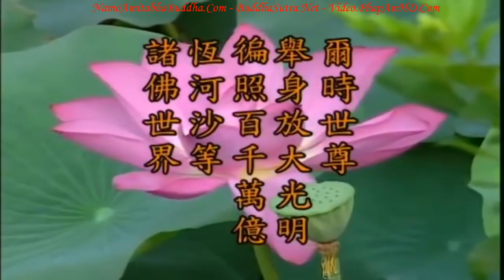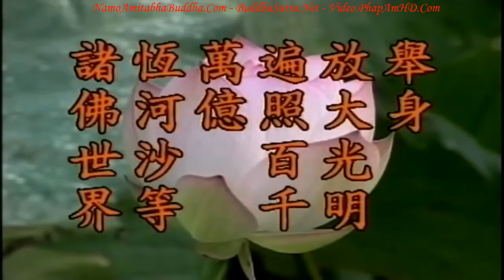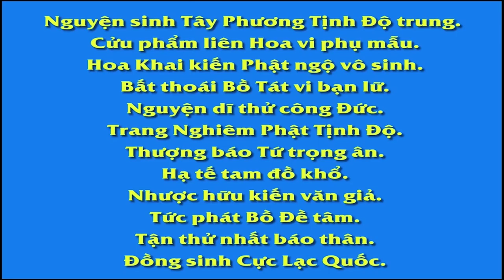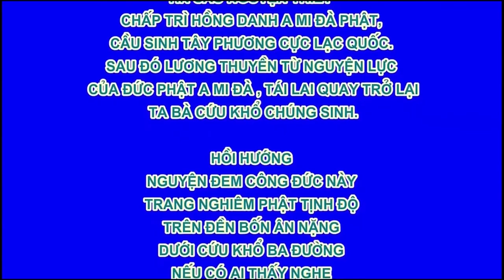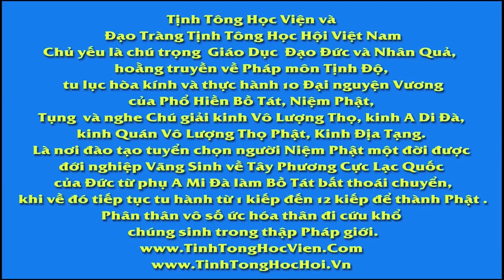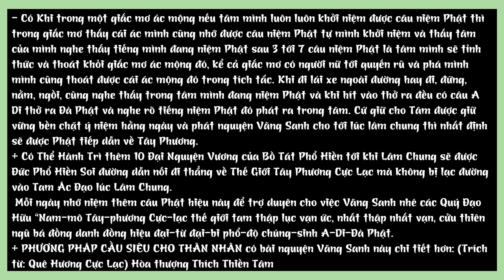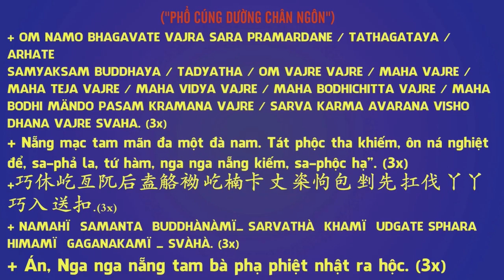Kinh Địa Tạng Bồ Tát Bổn Nguyện tập 35 102 Lão Pháp Sư Tịnh Không R